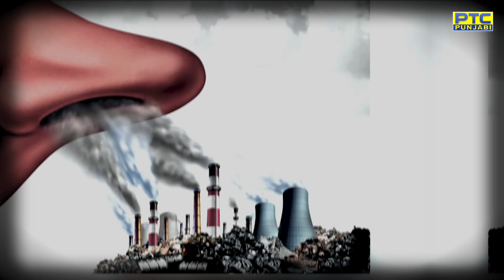ਹਵਾ 'ਚ ਫੈਲਦੇ ਪ੍ਰਦੂਸ਼ਣ ਨੂੰ ਜਾਨੋ ਕਿਵੇਂ ਰੋਕ ਸਕਦੇ ਨੇ ਇਹ ਪੌਦੇ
ਅੱਜ ਦੇ ਸਮੇਂ ਵਿਚ ਹਵਾ ਪ੍ਰਦੂਸ਼ਣ ਦੀ ਸਮੱਸਿਆ ਇਕ ਗੰਭੀਰ ਸਮੱਸਿਆ ਬਣੀ ਹੋਈ ਹੈ। ਤਾਂ ਚਲੋ ਜਾਣਦੇ ਹਾਂ ਕੁਝ ਅਜਿਹੇ ਪੌਦਿਆਂ ਬਾਰੇ ਜੋ ਕਿ ਸਾਡੇ ਘਰ ਦੀ ਸਜਾਵਟ ਦੇ ਨਾਲ-ਨਾਲ ਜ਼ੰਗੀ ਸ਼ਾਹ ਦਾ ਵਾਅਦਾ ਵੀ ਕਰਦੇ ਨੇ।